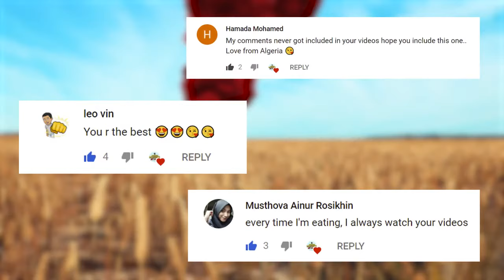PUBG Daily Funny WTF Moments Highlights Ep 377